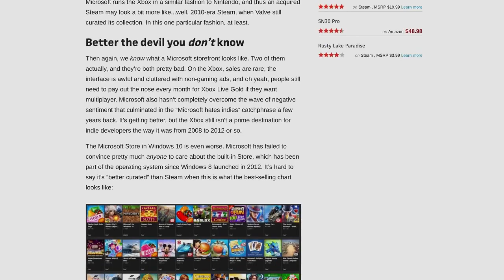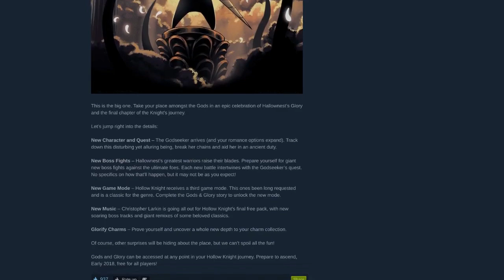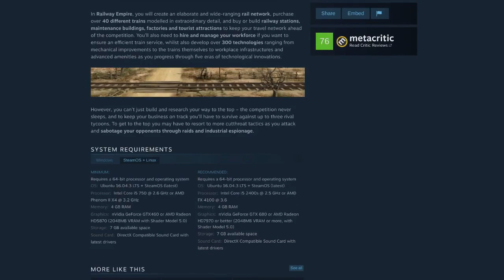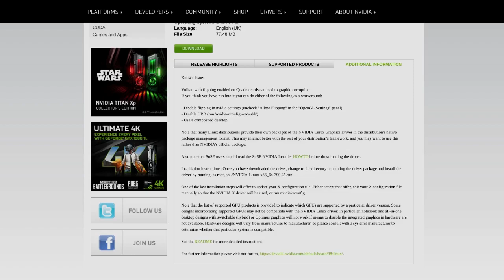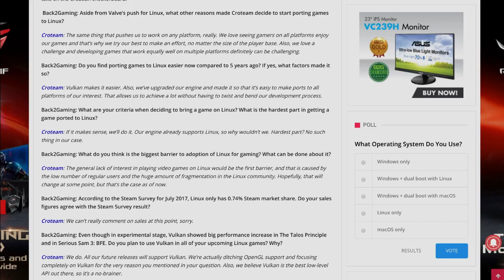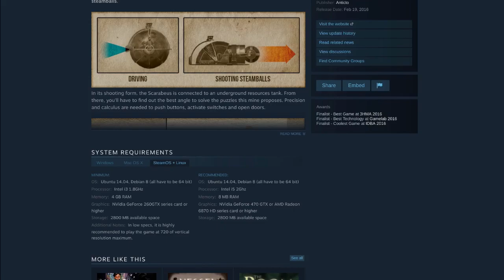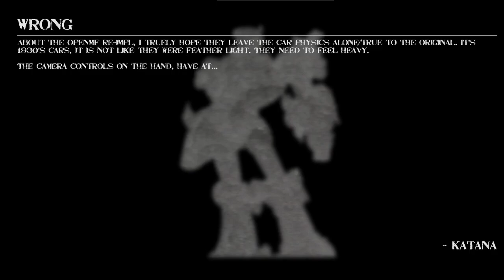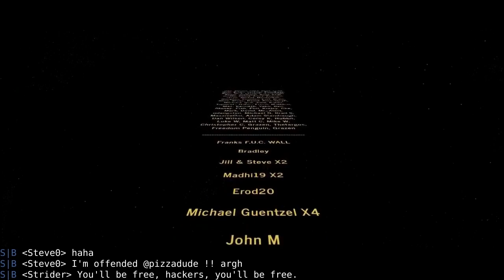LinuxGameCast Weekly 285: Weeb Garbage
GODOT hits 3.0! Feral teases new games, NVIDIA releases some buggy drivers and will Microsoft buy VALVE?